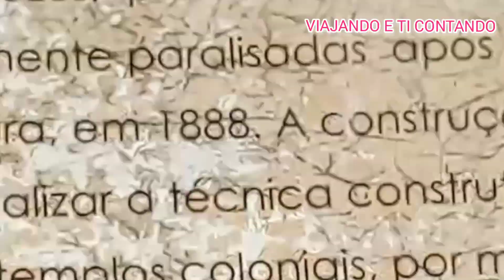IGREJA QUE CASAMOS EM SABARA.MG.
A igreja que casamos em SABARÁ ,MINAS GERAIS .Sabará cidade Histórica faz parte sa estrada Real.